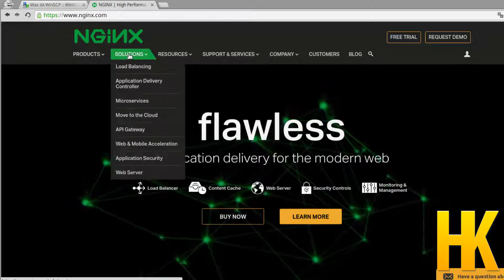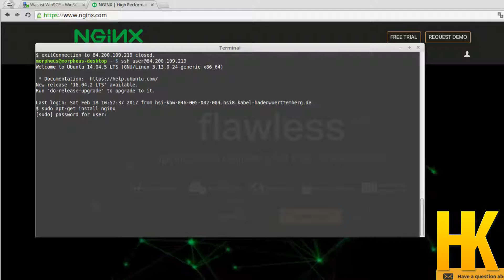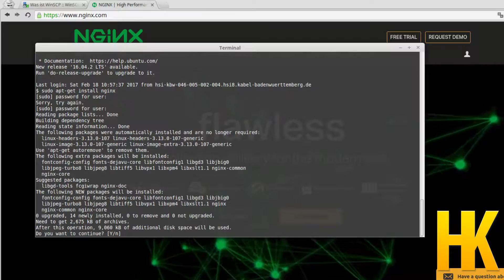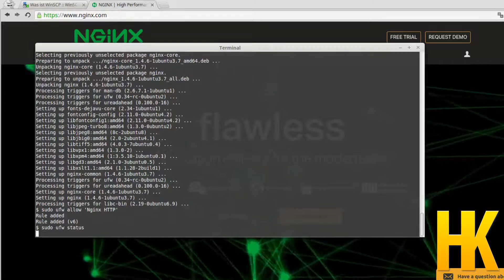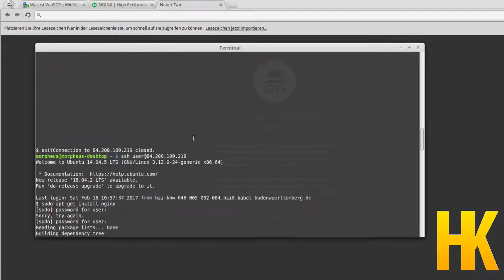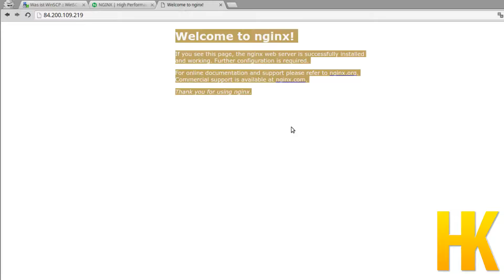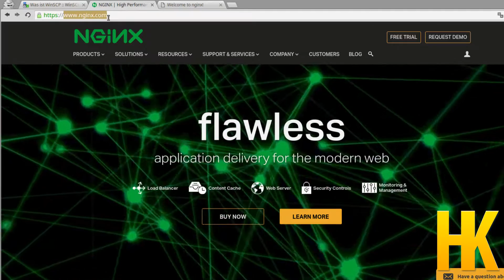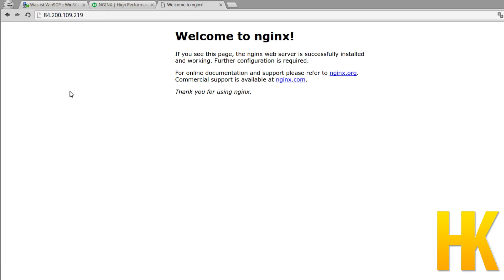Server einrichten Tutorial #9 - Installation von NginX, eigene Website hosten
In diesem Tutorial geht es ENDLICH um das Einrichten eurer eigenen Website auf dem Server. Wir werden die Software NginX nutzen.